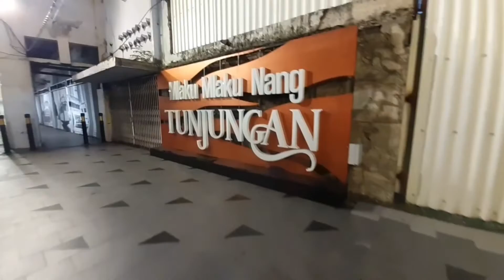TUNJUNGAN ROMANSA || DESTINASI WISATA BARU DI SURABAYA